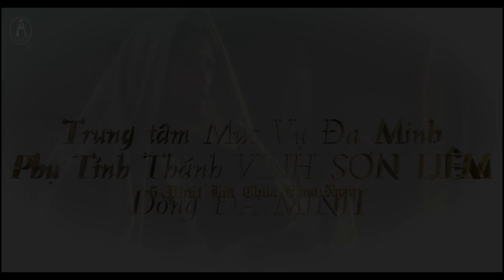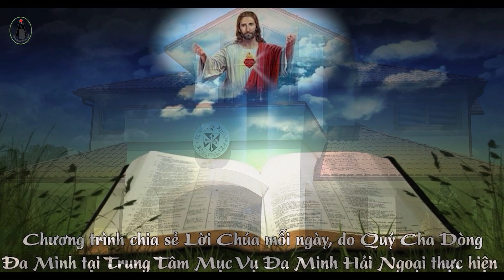5 Phút Lời Chúa - Thứ Năm Tuần Thánh.